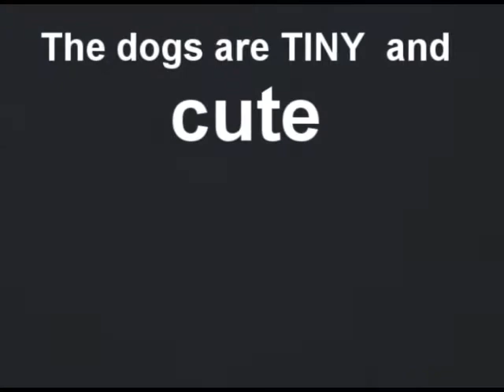nuisance barking dogs top of chapman rd.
here they go again..  They'll stop when their owner gets home.